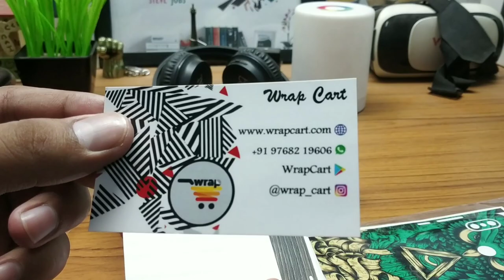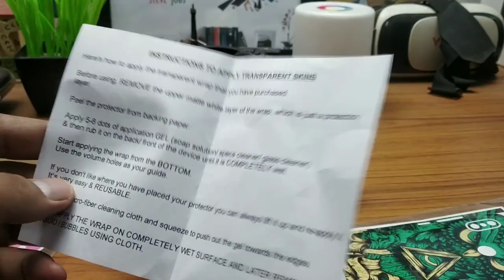How To Apply Premium Skin For Redmi Note 7 pro| Redmi note 7 pro Skins Giveaway|Wrapcart Skins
How to Apply Premium Skin For Redmi Note 7 pro| Custom skins| Redmi note 5 pro Skins Giveaway| Wrapcart Skins

BUY CUSTOM SKIN FOR ANY SMARTPHONE

1 ANSWER THE FOLLOWING QUESTIONS
3 FOLLOW ON ME ON INSTAGRAM
4 RESULT WILL COME AFTER 10 DAYS

*PRIZES
RESULT VIA RANDOM PICKER COMMENTS SOFTWARE
1- REDMI NOTE 5 PRO OWL FACE SKIN
2- REDMI NOTE 7 PRO TRANSPARENT SKIN

2🌐  Instagram:-